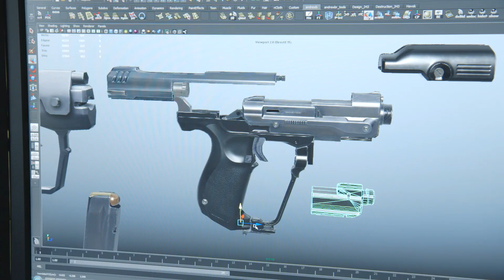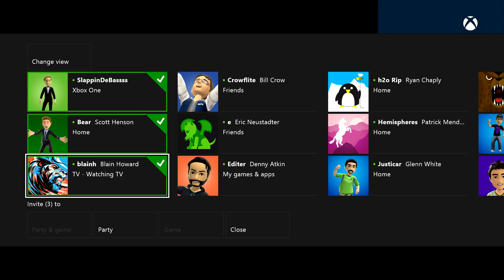This Week on Xbox, October 9th, 2015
Highlights from this week's show include the unexpected Far Cry: Primal announcement, a whole lot of Halo 5 Guardians news, including the first look at Forge, and much more.